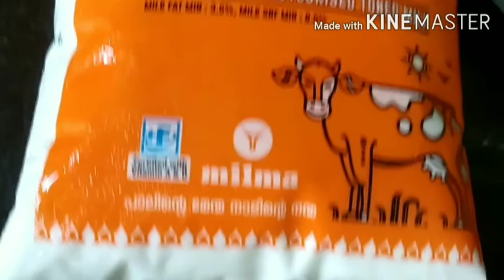ब्रत के लिये बनाये खोवा और गाजर का हलवा बहुत ही लाजबाब है